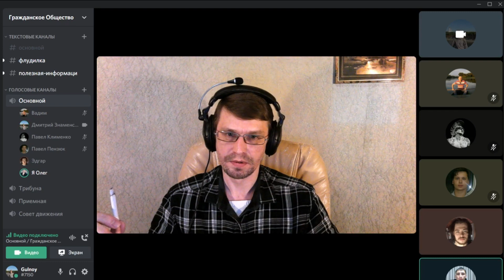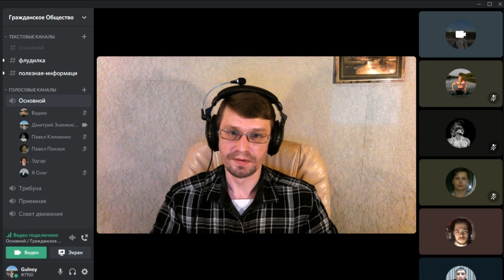Мировая элита! Кто они и зачем?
Как выглядит элита в глазах простолюдинов, простых людей? «Балы, красавицы, лакеи, юнкера… и хруст французской булки!» Это иллюзия. Иллюзия, созданная для того, чтобы убрать в тень реальную элиту. Законы, правила и запреты необходимы, но существуют только для простолюдинов. Это общественные иллюзии, создающие порядок в обществе, стабильность, духовные скрепы, вырождение и деградацию. Законы – временные. Правила – временные. А человечество растет и развивается только потому, что есть право сильного!

Думайте своей головой и планируйте свое будущее правильно!